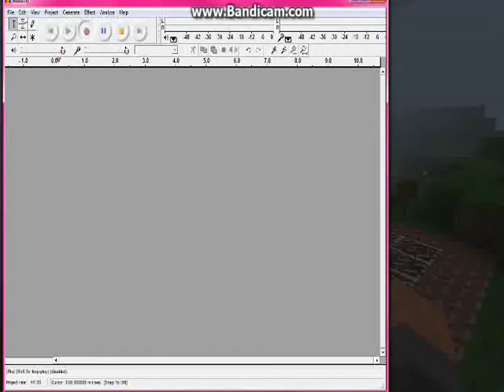Mudders Milk and Bouncy Beds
Messing with plug-ins